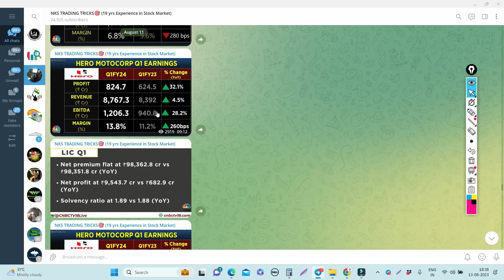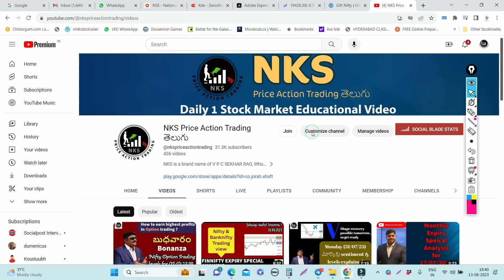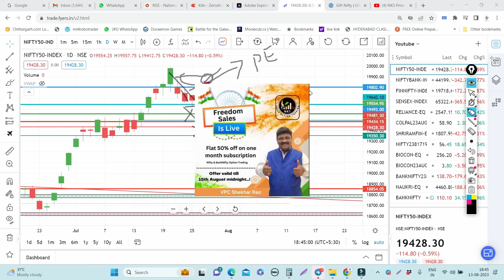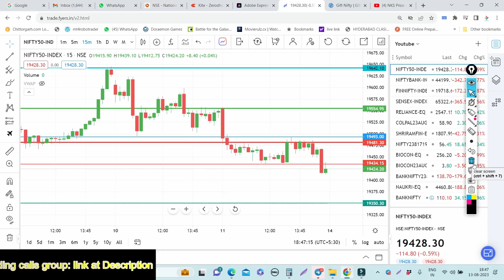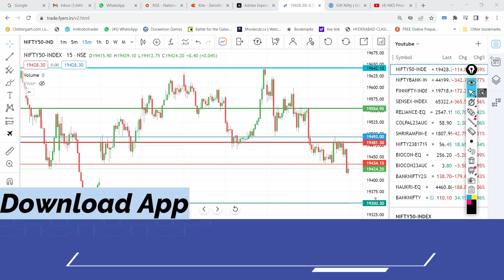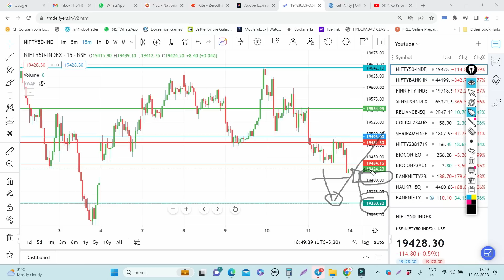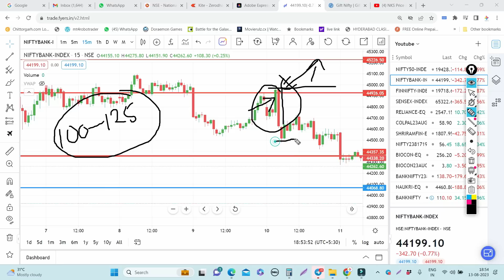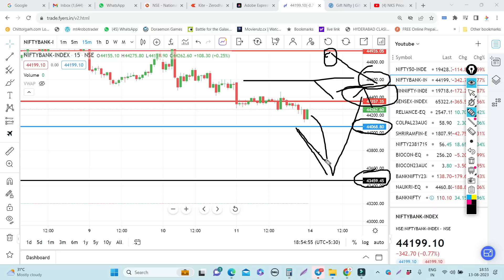🟢14th August, Index Analysis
Intraday Trading ideas : 2-3 calls
BtSt ideas : 1 call
Proper Entry, SL & Tgts
➡️ Timely follow up Updates
Join now👇
*SMART TRADERS WILL JOIN FOR MORE CONFIDENCE 🏆
🟢 Equity Stock Option Trading ideas__  (Stock Option Riders Group) ✅

((After successful payment, you will be get group link to join through whatsapp, sms & Ur email ) click link join group (2 min))
Intraday Trading
BankNifty & Nifty50
OPTION Trading Calls

*Exclusive Offer this Independence Day on NKS Premium Learning Telegram Group*

30 days brokerage free upto 500/-

tommorow market prediction,BANKNIFTY,Nifty,
stockmarket,bharti airtel,upl,
jswenergy,
today breakout stocks,
BANKNIFTY levels,beststockstobuy,long-term,investment,prediction,how to, NKS Price Action TRADING PLATFORM,NKS TRADING,NKS,metal stocks,telugu,stockmarket Telugu,day trader,swing trade,Zomato,paytm,pvrinox,intraday,
✳️Interested in stock market...?

✳️What to invest in stock market...?

Share market, share trading strategy,
Nifty prediction today, BANKNIFTY today, volume, intraday, mcx, commodity, Andra Pradesh, Telangana, India